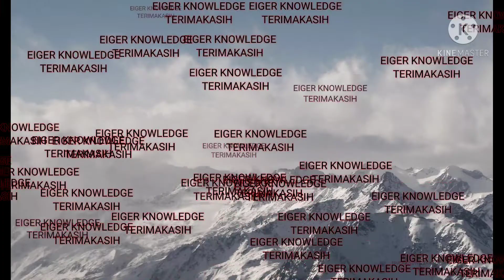JAM EIGER TOUCHDIGI || JAM TANGAN EIGER DIGITAL LAYAR SENTUH TYP11528-01 || 910001990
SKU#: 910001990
JAM TOUCHDIGI TYP11528-01 NOC

Detail produk
Jam tangan digital yang dapat diandalkan untuk aktivitas harian Anda, dengan model yang stylish.
Dilengkapi dengan fitur 100m Water Resistant, Touch Pad, Stopwatch, Countdown Timer, EL Backlight, Dual Time, Alarm, Chime, 30 Years Calender serta bonus ekstra tali dan batre.

Fitur :
- Touch Screen
- Diameter 48mm.
- 100m Water Resistant.
- Touch Pad- Stopwatch.
- Countdown Timer.
- EL Backlight.
- Dual Time.
- Alarm.
- Chime.
- 30 Years Calendar.
- Sudah termasuk bonus ekstra tali dan baterai.
- Battery : MAXELL CR2025 3V MJ.